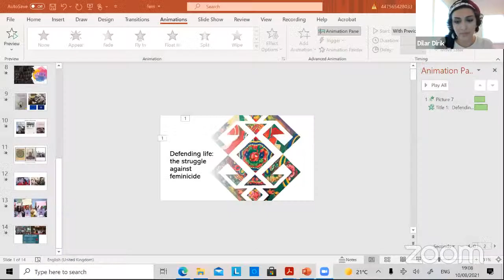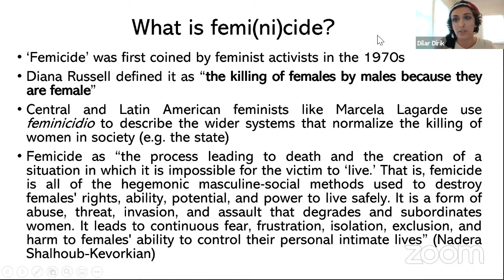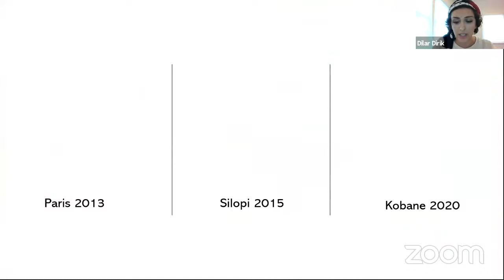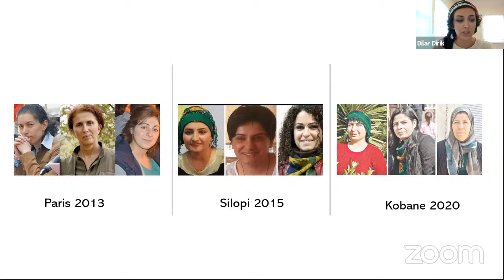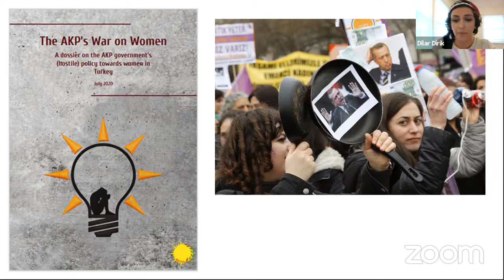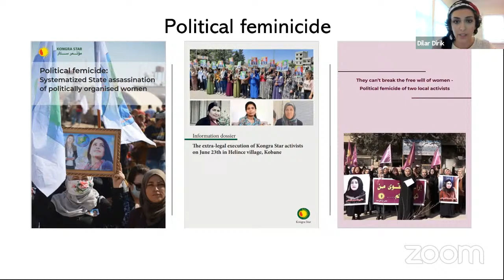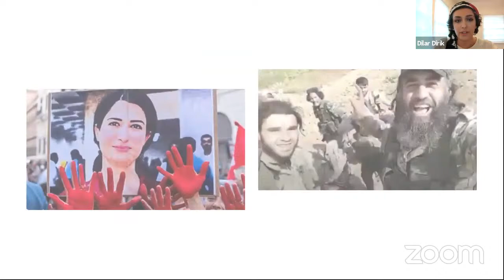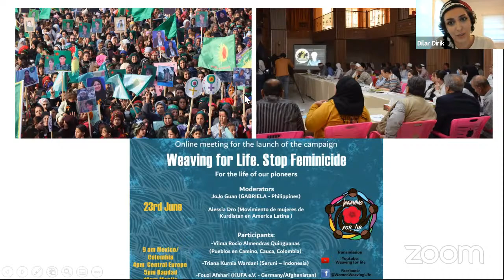Öcalans Paradigm: Liberating Life: Women`s Freedom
This talk will describe the theory and practice of the Kurdish women’s liberation movement through its struggle against feminicide. It will trace the movement’s recent campaigns and initiatives against feminicide and violence against women in the context of colonization and political violence. In doing so, it will point to the transnational, confederal and radical democratic character of the movement and its long-term effort to build a liberationist society, free from patriarchy.